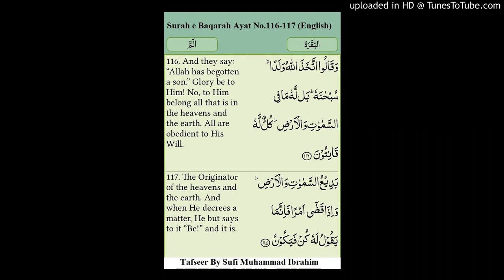Surah e Baqarah Ayat No.116-117 By sufi Muhammad Ibrahim (English)